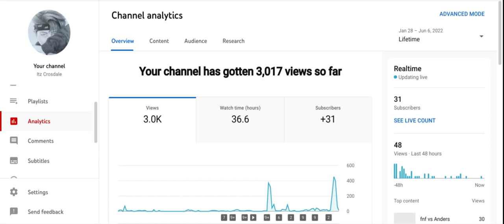THANKS FOR 3k views !